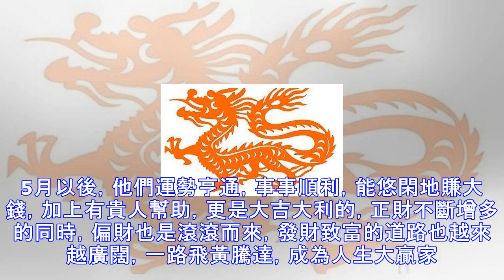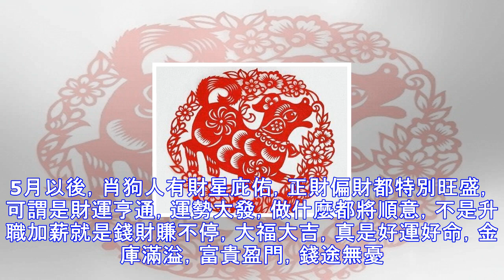5月以後, 偏財大勢, 一路飛黃騰達, 必成人生大贏家的生肖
5月以後, 偏財大勢, 一路飛黃騰達, 必成人生大贏家的生肖
鼠年出生的人，能力出眾，人緣極佳，智商情商也極高，聚財能力更是一流。5月以後，他們運勢亨通，事事順利，能悠閑地賺大錢，加上有貴人幫助，更是大吉大利的，正財不斷增多的同時，偏財也是滾滾而來，發財致富的道路也越來越廣闊，一路飛黃騰達，成為人生大贏家。 龍年出生的人，天資聰穎、智慧過人，而且一出生就福氣深厚，身邊多貴人。5月以後，肖龍人春風得意，喜事連連，將迎來許多的賺錢機會，註定能發大財，賺大錢，大富大貴；事業上也大有發展，蒸蒸日上，不是陞官就是發財，大膽往前沖吧，未來的路必定熠熠生輝，一路發財。狗年出生的人，天性善良，忠誠，做人做事都是從一而終，是一位責任感強烈的人。5月以後，肖狗人有財星庇佑，...
源: pixpo